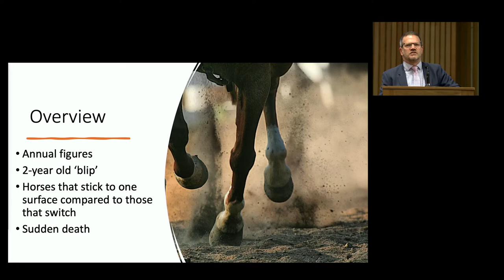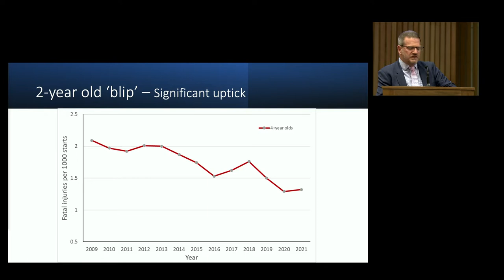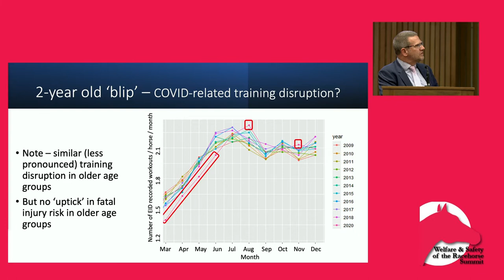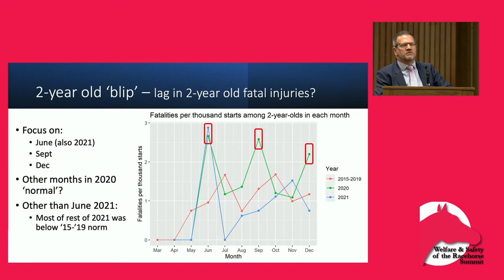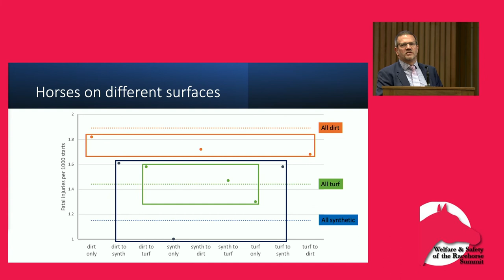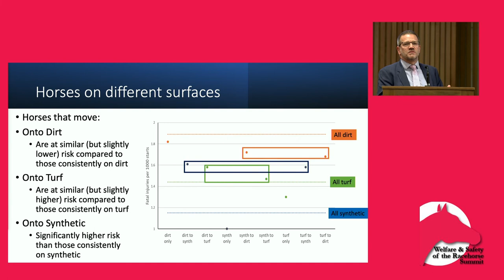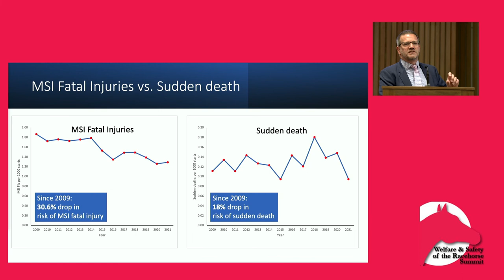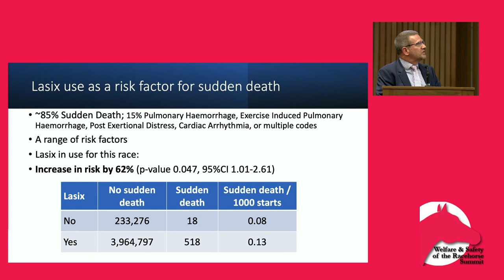Equine Injury Database • Dr. Tim Parkin, Head of Bristol Veterinary School University of Bristol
Dr. Tim Parkin, head of Bristol Veterinary School, kicked off presentations with an update on the Equine Injury Database (EID). He reviewed findings from the database since it began collecting data in 2009, including a 31.5% drop in the rate of fatalities. He discussed the spike in 2-year-old fatalities in 2020, hypothesizing that this trend may have been caused by disruptions in training at the height of the COVID-19 pandemic.

Parkin also compared changes in risk for horses who compete on multiple surfaces versus those who race on one surface. Furthermore, he pointed out that sudden deaths have become a larger proportion of all fatalities since the advent of the EID as the decreasing rate of musculoskeletal injuries has outpaced the decline in sudden death rates.

The Equine Injury Database, conceived at the Grayson-Jockey Club Research Foundation’s first Welfare and Safety of the Racehorse Summit, was launched by The Jockey Club in July 2008 and seeks to identify the frequencies, types, and outcomes of racing injuries using a standardized format that generates valid statistics, identifies markers for horses at increased risk of injury, and serves as a data source for research directed at improving safety and preventing injuries.